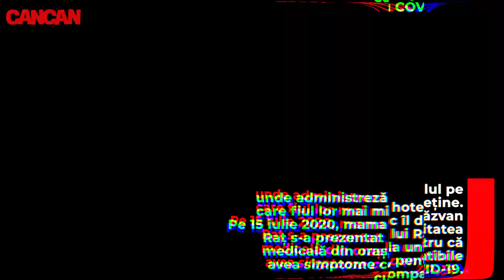FOTBALIST LA UN PAS DE MOARTE DIN CAUZA VIRUSULUI UCIGAS!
Familia lui Răzvan Raț, celebrul fundaș al naționalei României, a trecut prin momente delicate din cauza crizei epidemiologice, iar unele dintre rudele ex-fotbalistului s-ar fi temut de o tragedie. Surse din anturajul fostului internațional au declarat, în exclusivitate pentru CANCAN.RO, că fratele lui Răzvan, Ciprian Raț, a dus un război greu cu virusul SARS-CoV-2.